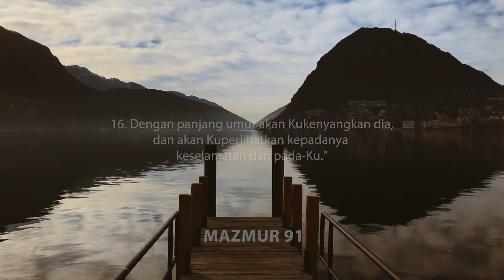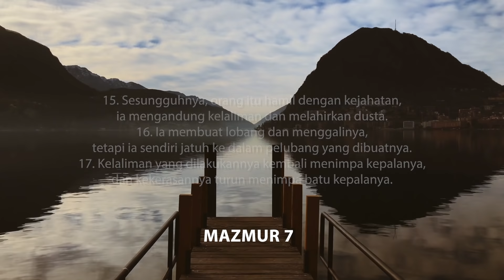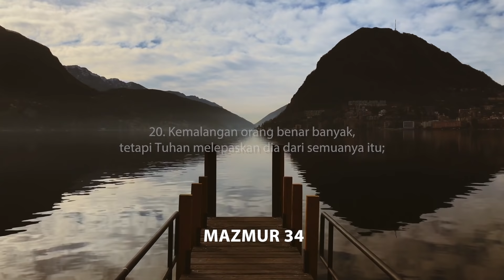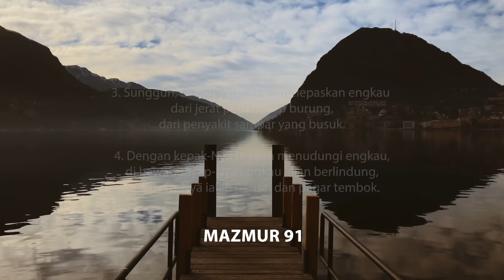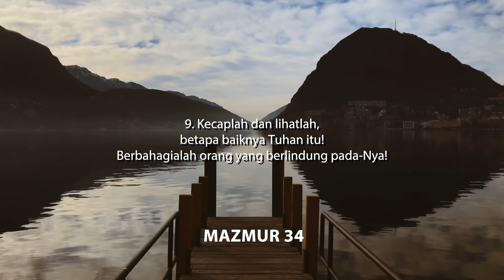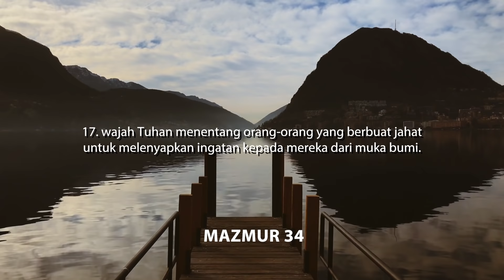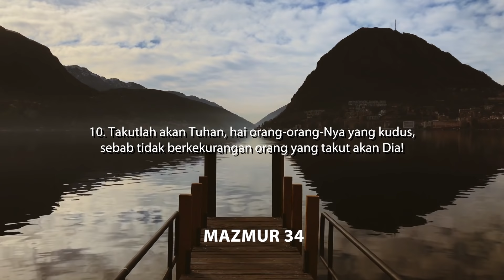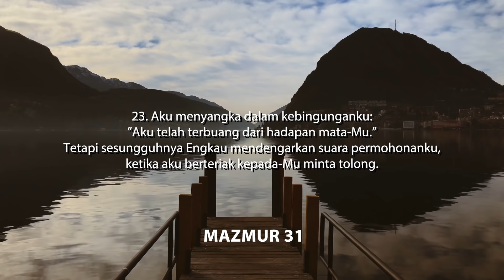Dalam Perlindungan Tuhan - Ayat Alkitab Mazmur - Firman Tuhan Menemani Tidur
Mazmur 91, mazmur 34, mazmur 61, mazmur 7, mazmur 31 (Doa untuk perlindungan ayat-ayat Alkitab untuk tidur)
Video ini berisi beberapa tulisan suci perlindungan yang kuat dari Firman Allah.

● Diberkati oleh doa-doa ini untuk perlindungan? Ketik "AMEN" di komentar di bawah ini⬇
● Terlepas dari tulisan suci ini untuk perlindungan yang dibagikan dalam video ini, apakah Anda memiliki ayat-ayat Alkitab lainnya untuk perlindungan yang Anda dapati membesarkan hati dan membantu? Tolong beri tahu kami apa yang ada di komentar.
● Pastikan untuk membagikan mazmur ini untuk perlindungan dengan teman dan keluarga Anda.

Tuhan memberkati,
Dengan tenang membaca keras dengan musik piano santai untuk membantu Anda fokus pada Kristus saat Anda melakukan tugas sehari-hari atau tertidur malam ini.